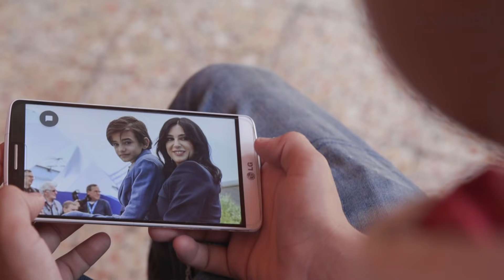Syrian refugee boy turned to star in award-winning movie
As the award-winning film “Capharnaum” premiers in the Arab world, UNHCR tells the story of its leading actor, a Syrian refugee from Daraa whose life was forever changed after his experience.